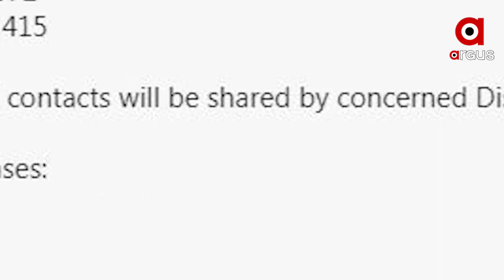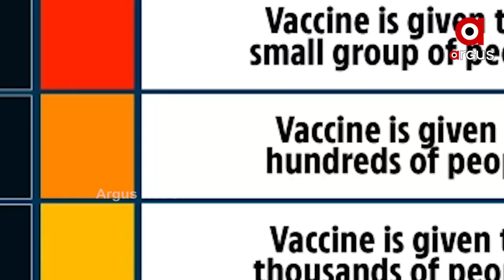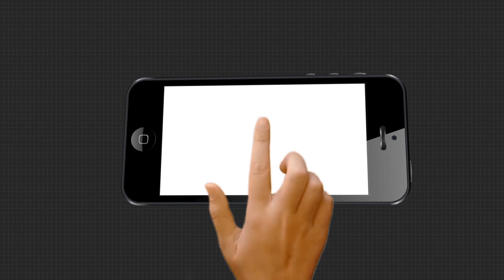ମହାମାରୀରୁ ମିଳିବ ତ୍ରାହି , ଶେଷ ହେବ ମହାମାରୀ ସଂକ୍ରମଣ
କୋରୋନା ମହାମାହୀର ସଂକ୍ରମଣରୁ ମିଳିବ ମୁକ୍ତି । 2021 ଫ୍ରେବୃଆରି ସୁଦ୍ଧା ଦେଶରୁ କୋରୋନା ସଂକ୍ରମଣ କମିବ ବୋଲି ଆକଳନ କରିଛନ୍ତି ବିଶେଷଜ୍ଞ ।  ନଭେମ୍ବର ଅଧାରୁ ଧିରେ ଧିରେ କୋରୋନା ସଂକ୍ରମଣ କମିବ ବୋଲି କୁହାଯାଉଛି ...
ଅଧିକ ଖବର ପାଇଁ ଡ଼ାଉନଲୋଡ କରନ୍ତୁ “Argus News” ଆପ୍
gus News" is Odisha’s most popular Odia Web News Channel. In a short time, it redefined the limits and has set new standards for journalism in Indian news television through its differentiated programming and philosophy of inclusive journalism the spirit of ‘Whatever It Takes'. As per its tagline "Satyara Sandhana", it continues to tell Odisha’s window to all over the world and world’s window into Odisha.